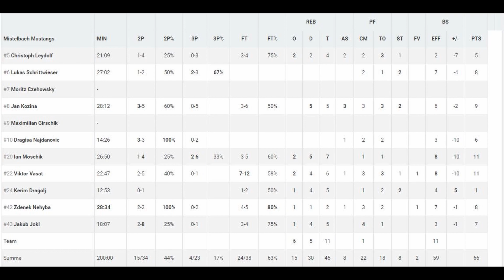10.12.23 UDW Alligators 74-66 Mistelbach Mustangs B2L Highlights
Mistelbach Mustangs B2L Highlights
Spieltag 11